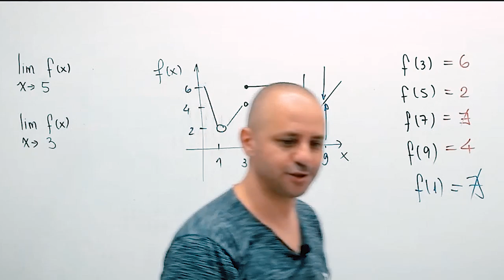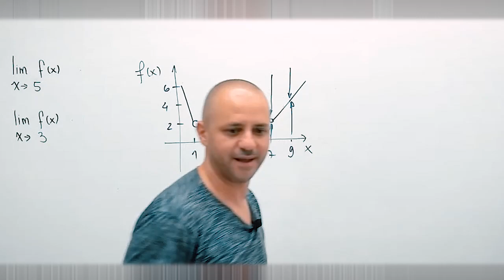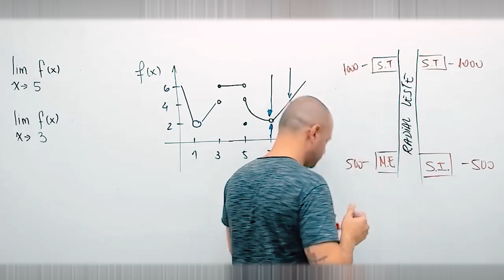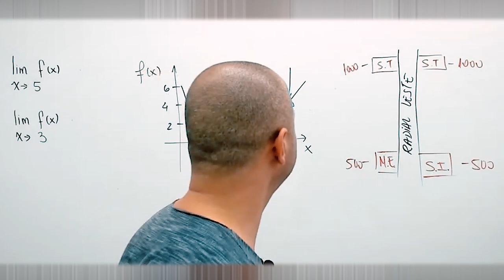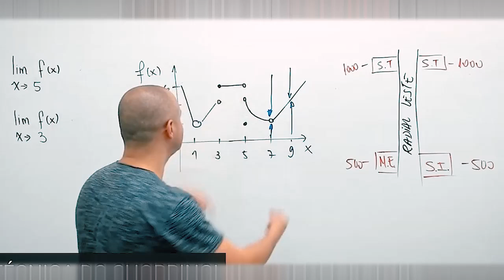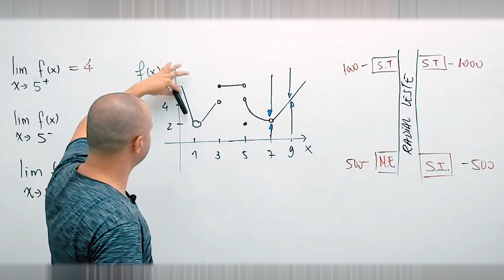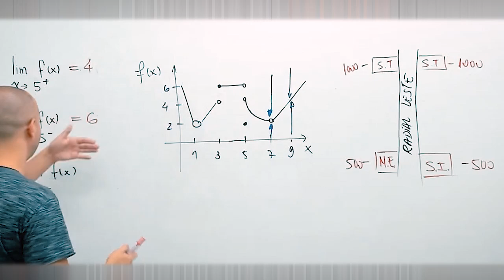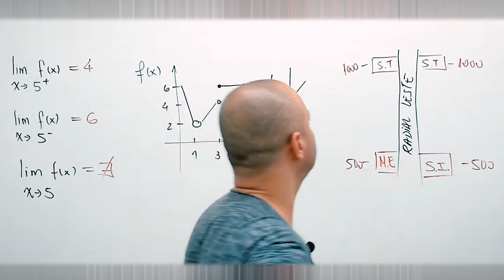O que são limites laterais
Quer ser nosso aluno? Chame o WhatsApp abaixo.